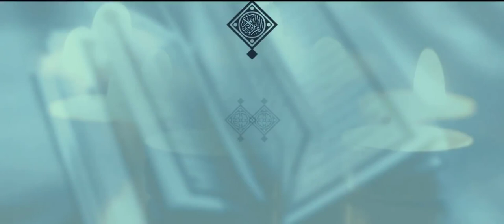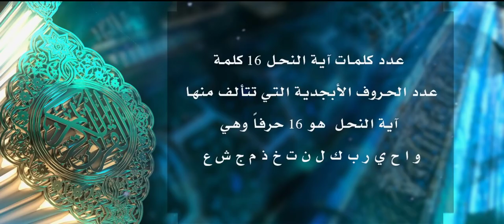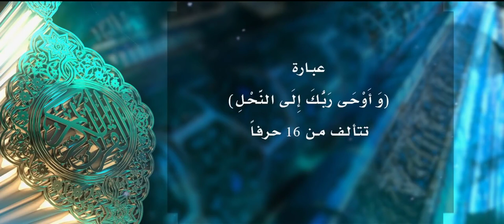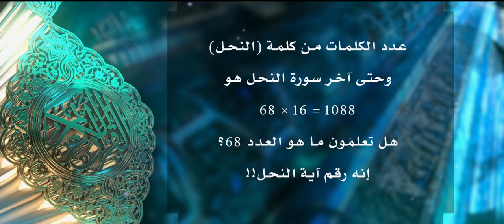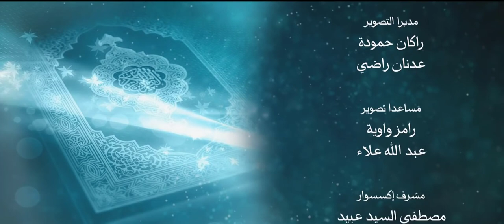أنزله بعلمه 2 روائع سورة النحل وهندسة الكلمات والحروف